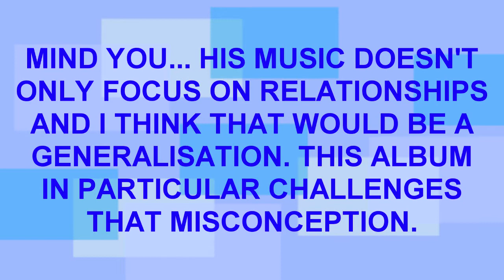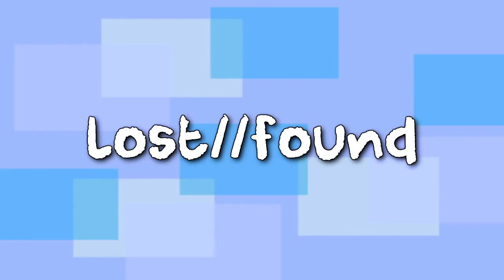EDEN - Vertigo | rick reviews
At last, EDEN emerges with his shy but highly emotional and detailed debut album.

Artist: EDEN
Title: Vertigo
Year: 2018
Label: Astralwerks
Genre: Indietronica / Alternative R&B / Singer-Songwriter / Glitch Pop
Rating: 7/10

Fav Tracks: Start//End, Wings, Icarus, Crash, Love; Not Wrong (Brave)

Least Fav Tracks: Float